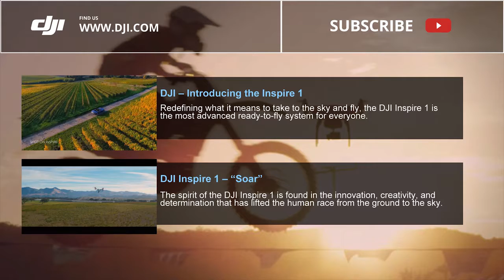DJI Inspire 1 - Vintage